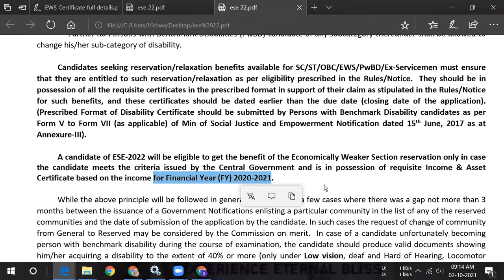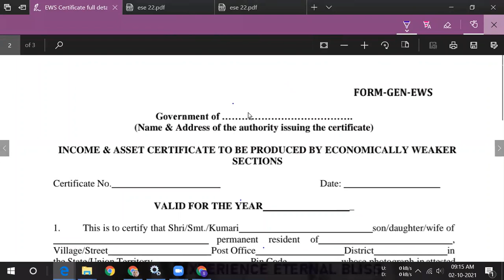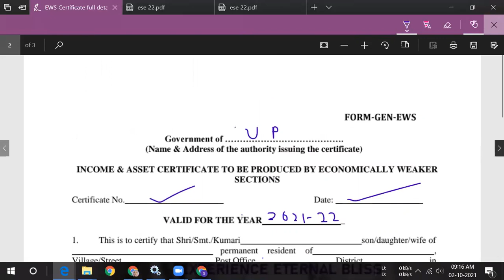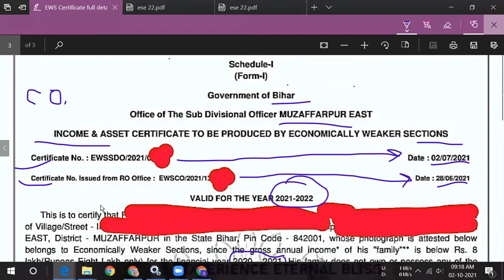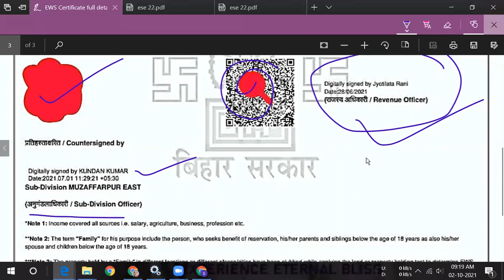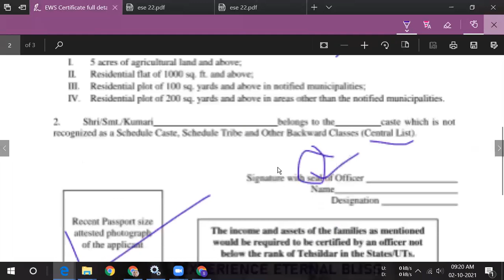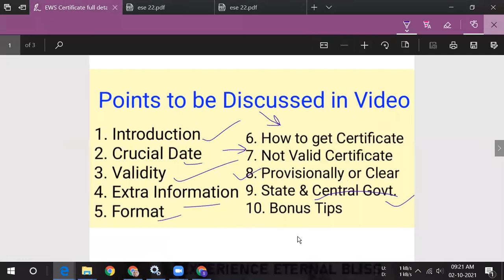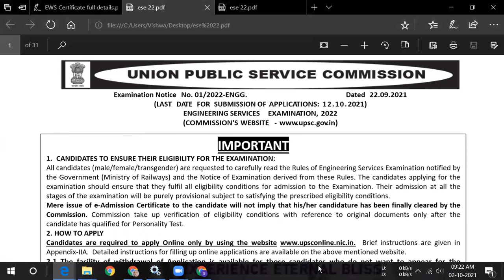ESE 2022 EWS Certificate || ENGINEERING SERVICES EXAMINATION 2022 EWS Category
A candidate of ESE‐2022 will be eligible to get the benefit of the Economically Weaker Section reservation only in case  the candidate meets the criteria issued by the Central Government and is in possession of requisite Income & Asset  Certificate based on the income for Financial Year (FY) 2020‐2021.

Candidates seeking reservation/relaxation benefits available for SC/ST/OBC/EWS/PwBD/Ex‐Servicemen must ensure  that they are entitled to such reservation/relaxation as per eligibility prescribed in the Rules/Notice.  They should be in  possession of all the requisite certificates in the prescribed format in support of their claim as stipulated in the Rules/Notice  for such benefits, and these certificates should be dated earlier than the due date (closing date of the application).

Prepare for ALL Government Exams with Testbook App

A candidate will be eligible to get the benefit of community reservation only in case the particular caste to which the  candidates belong is included in the list of reserved communities issued by the Central Government. The candidates will be
  eligible to get the benefit of the Economically Weaker Section (EWS) reservation only in case the candidate meets the criteria  issued by the Central Government and in possession of such eligibility certification.  If a candidate indicates in his/her  application form for Engineering Services Examination, that he/she belongs to General category but subsequently writes to the  Commission to change his/her category to a reserved one, such request shall not be entertained by the Commission. Further,  once a candidate has chosen a reserved category, no request shall be entertained for change to other reserved category viz. SC  to ST, ST to SC, OBC to SC/ST or SC/ST to OBC, SC to EWS, EWS to SC, ST to EWS, EWS to ST, OBC to EWS, EWS to OBC. No  reserved category candidates other than those recommended on General Merit shall be allowed to change his/her category  from Reserved to Unreserved or claim the vacancies (Services/Cadre) for unreserved category after the declaration of final  result by UPSC.